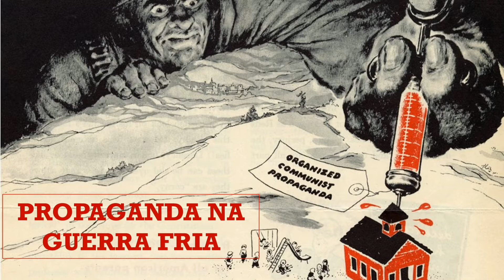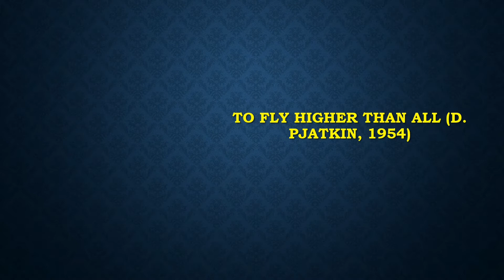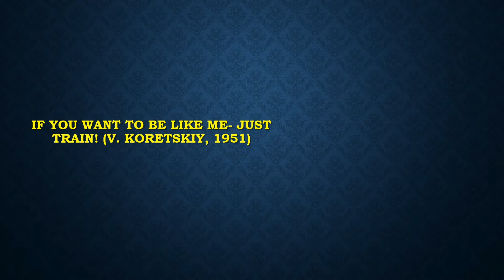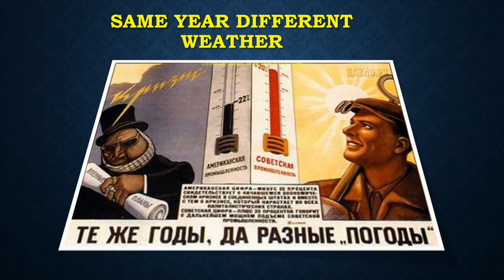Segredos Revelados: A Poderosa Arma da Propaganda na Guerra Fria! - EUA X URSS 🔥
Estados Unidos e União Soviética utilizaram-se de diferentes mídias para divulgar suas ideologias e destruir os oponentes: cartazes de rua, folhetos, revistas, jornais, programas de rádio e TV, filmes, desenhos animados, livros didáticos, histórias em quadrinhos e, lógico, os discursos políticos.